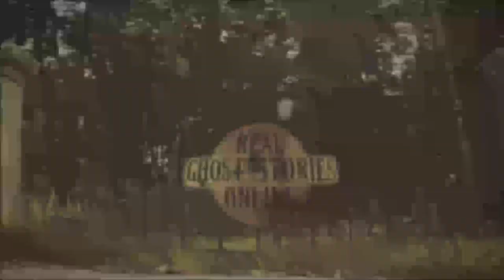Real Ghost Stories: Too Dark For Demonologists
What do you do when the haunting or demonic entity in your home is too dark for paranormal investigators or a demonologist? That is what one of our listeners is going through right now. How do you remove an unwanted entity from your home when it is slowly taken over by dark spirits?

If you have a real ghost story or supernatural event to report, please write into our show or call! or call-in your ghost story 24/7 at 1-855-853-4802.